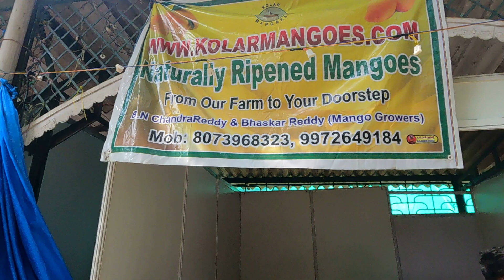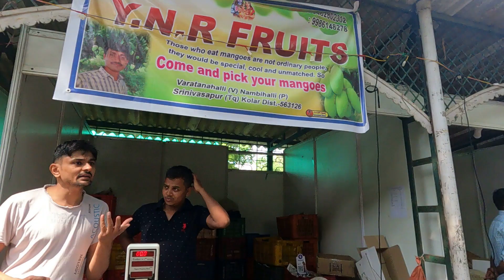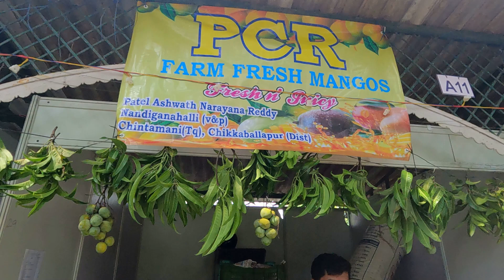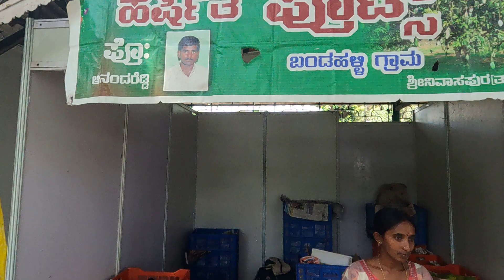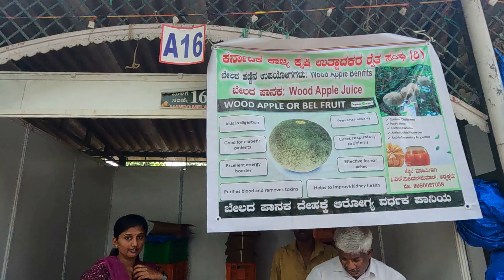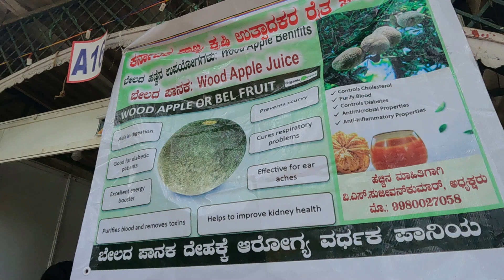ಭಾಗ 2 ಮಾವು ಮತ್ತು ಹಲಸು ಹಣ್ಣು ಮೇಲಾ ಲಾಲ್‌ಬಾಗ್ ಬೆಂಗಳೂರು/P 2 Mango and Jack Fruit MELA Lalbagh Bangalore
ಭಾಗ 2 ಮಾವು ಮತ್ತು ಹಲಸು ಹಣ್ಣು ಮೇಲಾ ಲಾಲ್‌ಬಾಗ್ ಬೆಂಗಳೂರು/Part 2 Mango and Jack  Fruit MELA Lalbagh Bangalore/ 2024

ನಮ್ಮ ಯುಟ್ಯೂಬ್ ಚಾನೆಲ್ ನಲ್ಲಿ ಸಮಗ್ರ ಕೃಷಿಗೆ ಸಂಬಂಧಿಸಿದ ಕುರಿ, ಕೋಳಿ,ಮೇಕೆ,ಹಸು,ಜೇನು, ಹೈನುಗಾರಿಕೆ, ಬಾತು ಕೋಳಿ ಸಾಕಾಣಿಕೆ ಇನ್ನಿತರ ಯಾವುದೇ ವಿಡಿಯೋ ಅಪ್ಲೋಡ್ ಮಾಡಲು  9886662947 ವಾಟ್ಸಾಪ್ ಮಾಡಿ